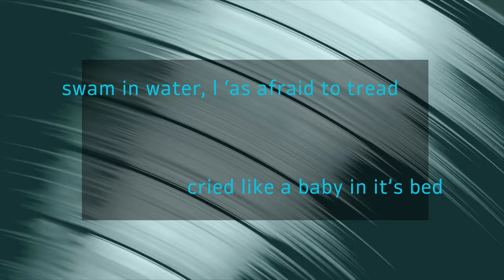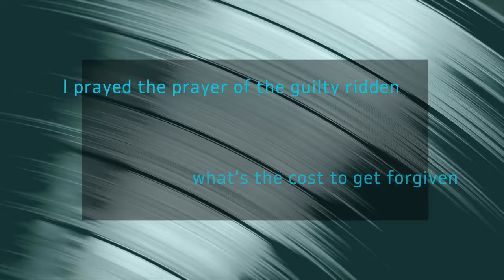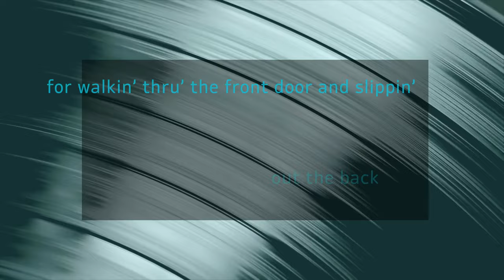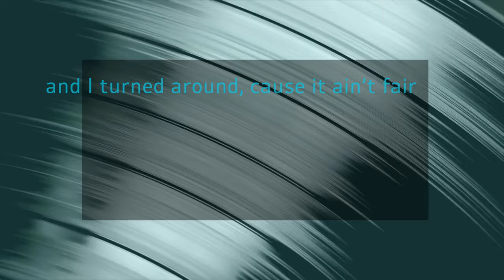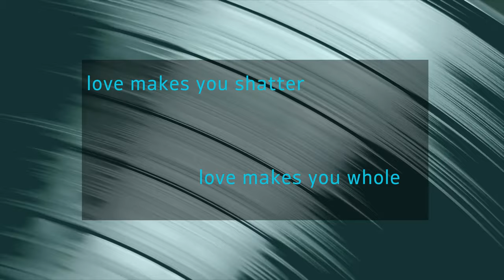Trey Bruce - Love Makes You (Lyric Video)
Love Makes You by Trey Bruce

"Trey Bruce's paean to the inner alley cat, Love Makes You, is a great song from one of Nashville's top songwriters," Don Was.

Love Makes You blurts out the unsettlingly honest confession of someone who is cheating someone out of love, for the love of another, all because of love. Only love can make you feel everything there is to feel.